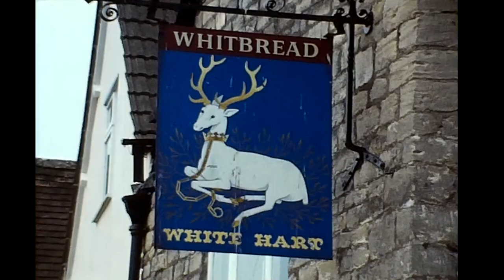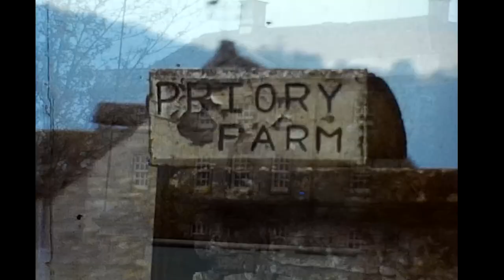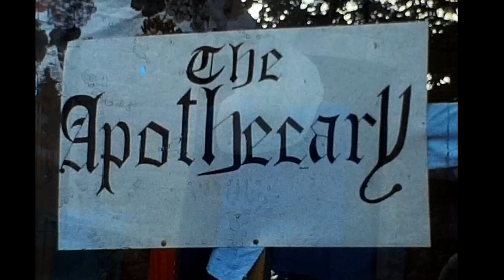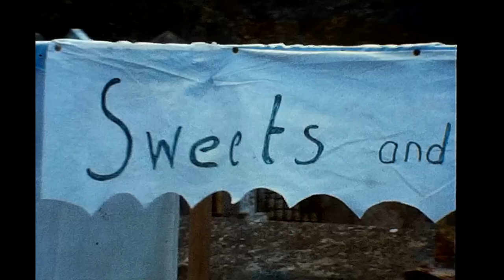Leonard Stanley - Saint Swithuns Fair 1979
Leonard Stanley, Gloucestershire UK  1979
The Dozule band from the twinned village of Dozule in France, supported the 1979 Saint Swithuns fair event.

film: Kodak Super 8mm